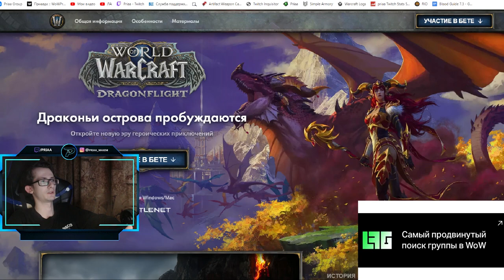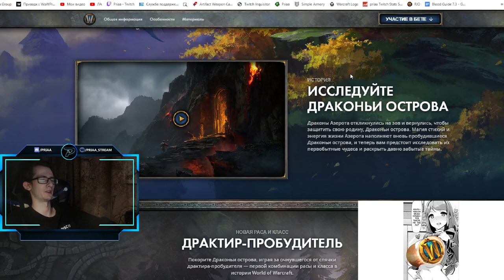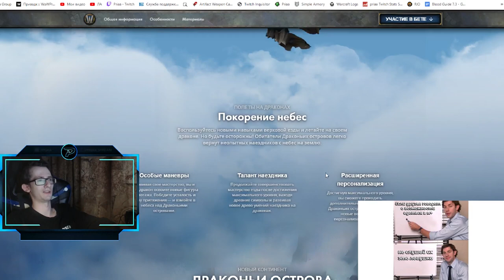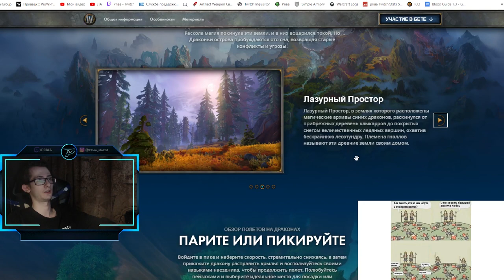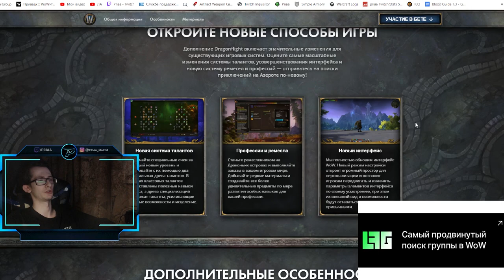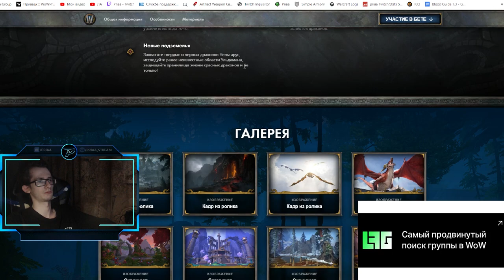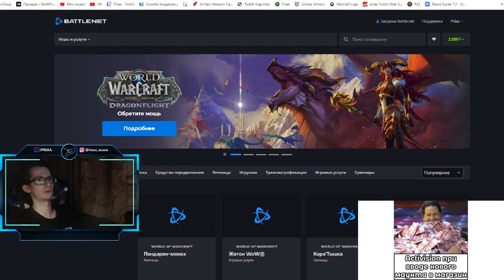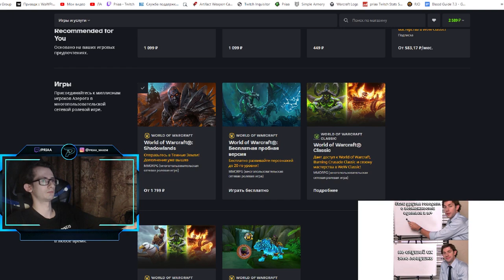Полная аналитика презентации нового дополнения World of Warcraft: DragonFlight